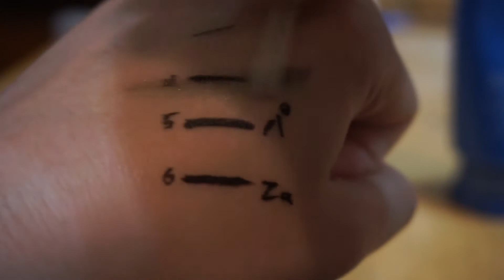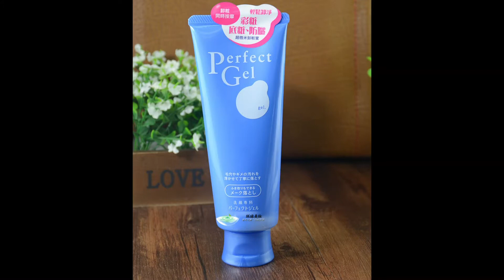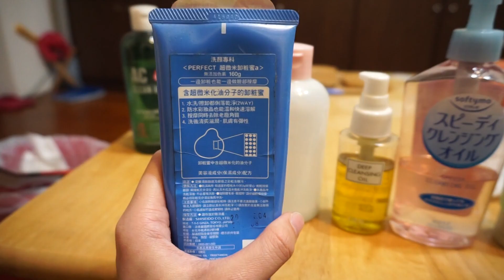六款 卸妝油比較排名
比較詳表

韓國:
Etude house
AC clear up

日本:
softymo
DHC

開架式:
專科
ZA

如有想看倩碧卸妝油比較，可在下方留言
如想了解更多我使用的保養品也可以跟我說唷